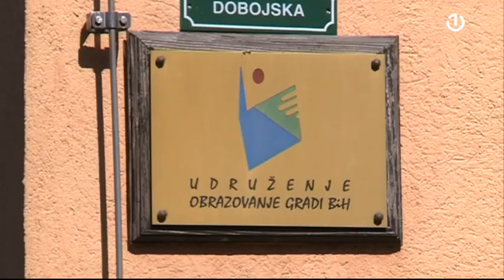Sarajevska Vijećnica večeras će biti osvijetljena projekcijom u čast Jovana Divjaka